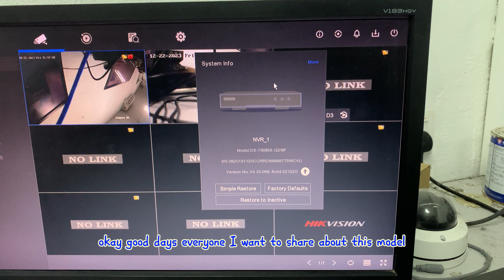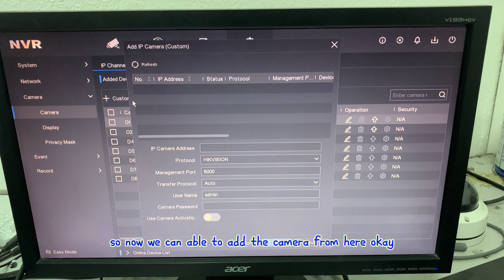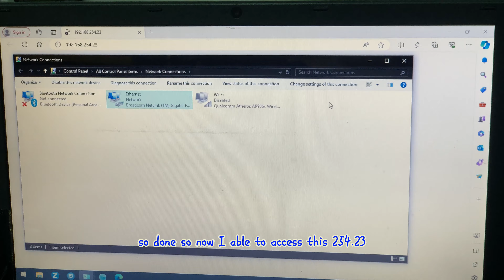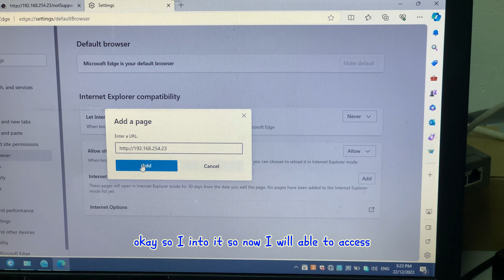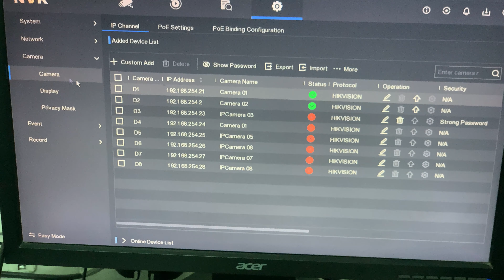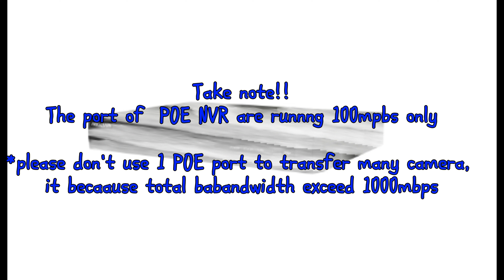Hik Vision: Setup & Configure POE NVR DS-7608NI-Q2/8P with POE Port NVR connect to Switch's Camera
This video how to setup and configure the POE NVR to add additional Camera from the switch connect to one of  POE Port of  POE NVR.

Hope this video can help you guys.!